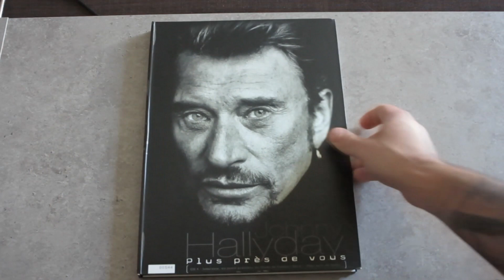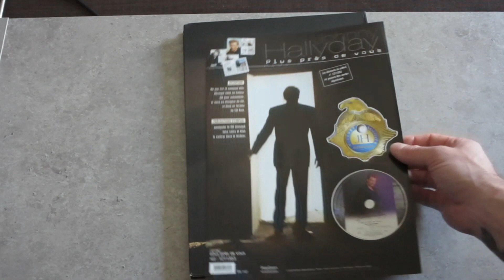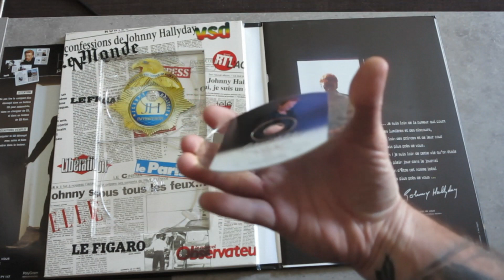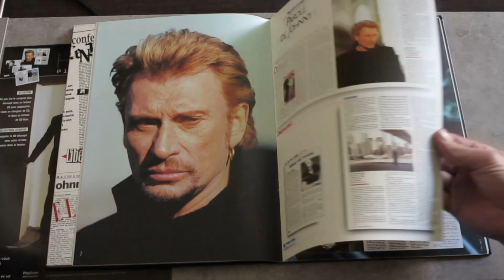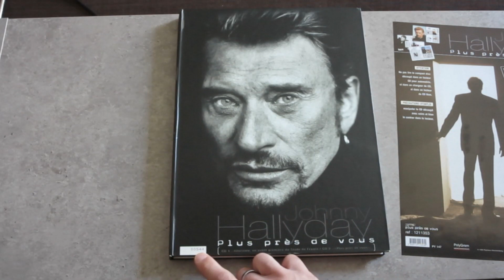Johnny Hallyday Collections - Livre Plus près de vous ! Unboxing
Petit déballage du livre "Plus près de vous" ;)